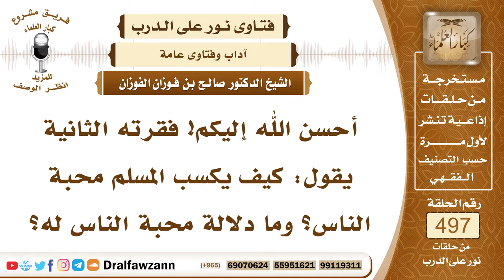7377- كيف يكسب الإنسان محبة الناس؟ - الشيخ صالح الفوزان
"7377- أحسن الله إليكم! فقرته الثانية يقول: كيف يكسب المسلم محبة الناس؟ وما دلالة محبة الناس له؟
الجواب: الجواب: يحسن إليهم، أحسن إلى الناس تستعبد قلوبهم لطالما استعبد الإنسان إحسان، فأحسن إلى الناس، وفي الحديث النبي ﷺ قال: «ازهد بما في أيدي الناس، يحبك الناس».
السيرة الذاتية:
للاشتراك في قناة الشيخ صالح الفوزان

14_ الشيخ محمد أمين الشنقيطي
يتيوب

15_سماحة المفتي عبد العزيز آل الشيخ
 يوتيوب

رئيس الفريق
لمشروع كبار العلماء